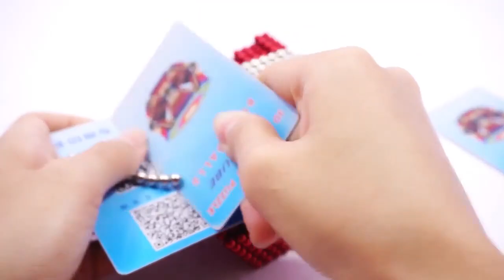DIY - How To Make Magnetic Balls Game - How To Build Rocket Truck Satisfying